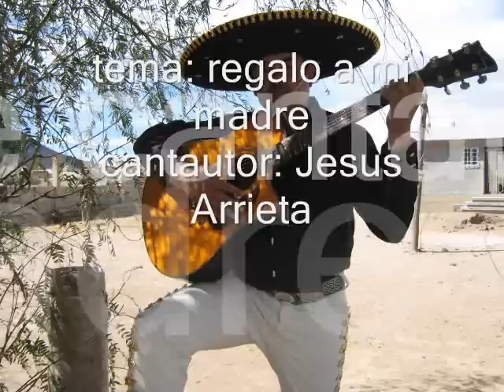regalo a mi madre.wmv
una cancion dedicada a las madrecitas que se preocupan por sus hijos, y una reflexion para los hijos que deciden darle un regalo muy merecido a su madrecita, ese regalo se llama honra. compositor y cantante; Jesus Arrieta